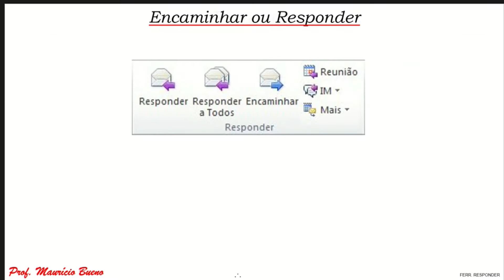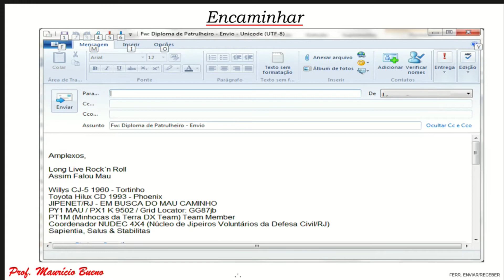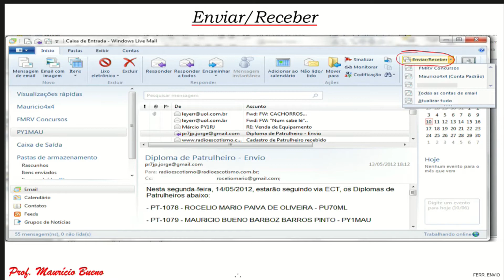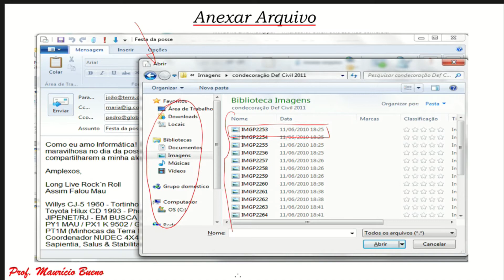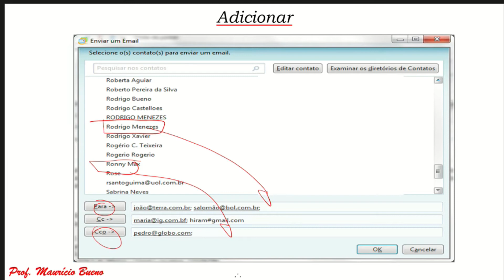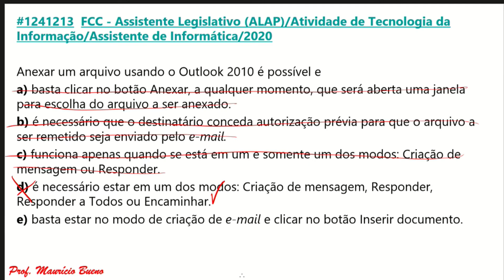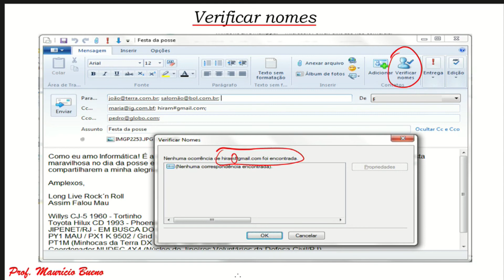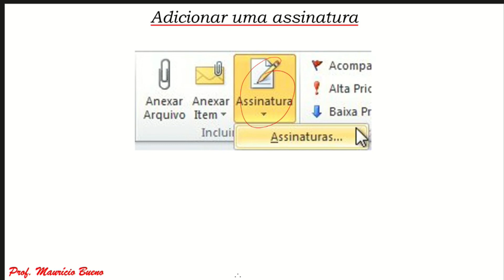06.04.02.03. Aula de Outlook 2010 e 2016 (Informática) - Parte 3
Aula grátis e completa de Outlook, da matéria Informática, em que tratamos de algumas ferramentas como responder e enviar/receber mensagens.